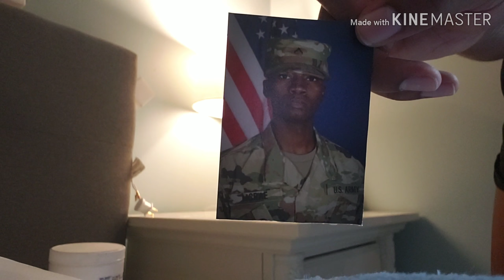Clean With Me | Bedroom, Bathroom, and Kitchen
I hope you enjoyed the video of me cleaning 😆